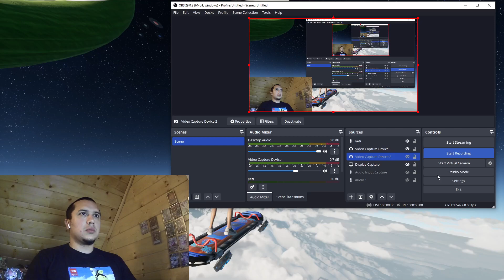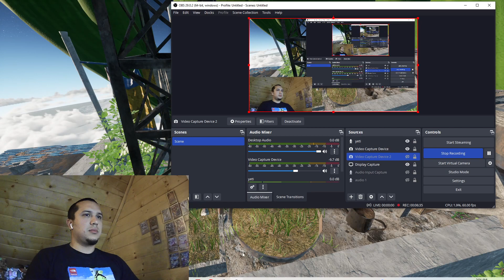Only Up Gameplay Completion Part 3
watch my Hilarious journey through the Game Only Up